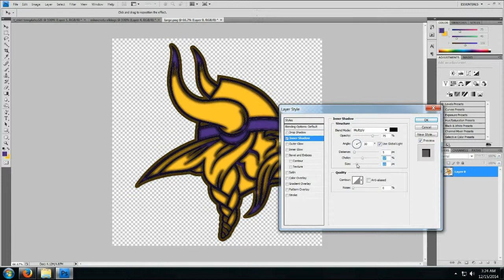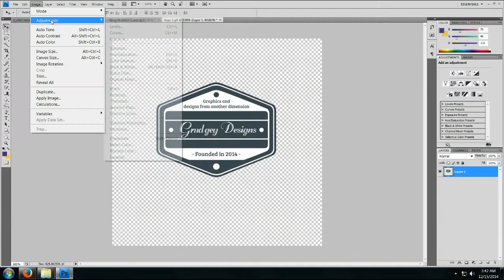MINNESOTA VIKINGS TSHIRT DESIGN SPEEDART VIDEO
If you need a speedart video go to this guy he makes them for five bucks on fiverr